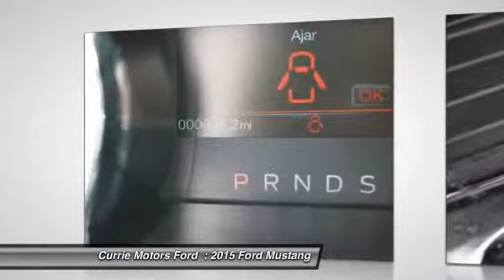2015 Ford Mustang Frankfort, Chicago, Bolingbrook S1031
2015 Ford Mustang GT Premium

In this 2015 Ford Mustang GT, enjoy every drive with prime features like an MP3 player, CD player, dual climate control, anti-lock brakes, a backup camera, traction control, dual airbags, Bluetooth, digital display, and airbag deactivation. Good cars go fast.